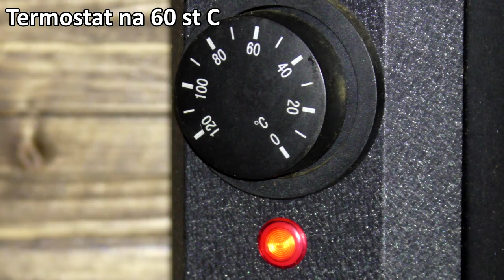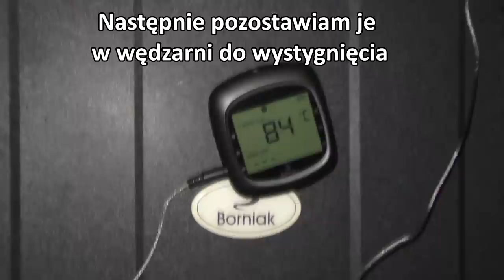Praktyka u Praktyka - Kiełbaski Wołowe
Kiełbaski domowe to znakomita kiełbaska na ruszt, patelnię czy grilla, jak i rodzaj kabanosów wołowych - po wędzeniu i podsuszeniu. Inspirację znalazłem w  przedwojennej książce. Cechą starszych publikacji zawierających przepisy jest nie do końca zrozumiałe w dzisiejszych czasach słownictwo oraz brak szczegółów - zwłaszcza tych mniej istotnych. Czytelnik takich dzieł powinien wykazać zdolnością do interpretacji zapisów i ogólnie w tematach domowych wyrobów winien być  (w zakresie podstaw) rzeczy świadom. W mojej opinii wyrób wart polecenia.

Składniki:
1,6 kg Wołowina (u mnie udziec)
0,35 kg słoniny wieprzowej
0,15 g wody lub bulionu wołowego.

Przyprawy:
sól 16-17 gr na kg (peklowa, zwykła lub mieszanina)
Pieprz - 1-2 łyżeczki
1-2 ząbki czosnku

Wykonanie:
Wołowinę podzielić na dwa rodzaje - pierwszy do mielenia na drobnych oczkach a drugi (ładniejsze mięso) należy pokroić w drobniutką kostkę 2-3 mm
Słoninę mielimy na drobnych oczkach ale zostawimy 1/4 by ją także pokroić w drobniutką kostkę.

Po zmieleniu i krojeniu całość wymieszać razem z solą i odstawić do lodówki na 12-24 godziny

Po tym czasie dodaję pieprz i drobno posiekany czosnek i dokładnie wyrabiam dodając wodę.
Napełniam jelita baranie.

Kiełbaski można smażyć na maśle bezpośrednio po zrobieniu lub w ciągu 1-2 dni (przechowywać w lodówce w zamkniętym - najlepiej próżniowym).

W wersji wędzonej - najpierw osuszyć. Wkładamy kiełbaski do rozgrzanej do 60 st C wędzarni i wędzimy 2-3 godziny.
Pod koniec podnosimy temperaturę do 85 st C i utrzymujemy ją przez około 30 minut..

Po wędzeniu pozostawiam w wędzarni do wystygnięcia. Można też w niech przechować dzień czy 2 w celu podsuszenia, a następnie złożyć w chłodni lub chłodnym pomieszczeniu.
Smacznego.
ZAPRASZAM!